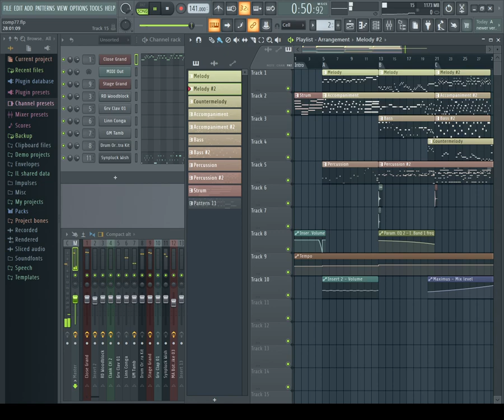Bittersweet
Strumming test.

Date created: August 2, 2021

Only used built-in plugins.

BPM: 131 to 134 to 141
Scale/Mode: B Minor Natural (Aeolian)

Composed in FL Studio 20